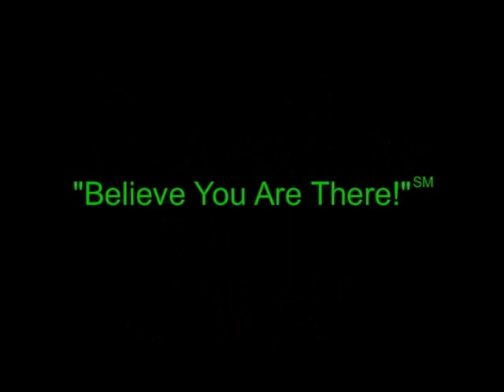20051118 - Gruvonix at Ridglea Theater - Live Wire - Fort Worth, Tx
After several months of increasingly complicated music video shoots with at least five (5) video angles and multi-channel board audio at Granada Theater in Dallas, we decided to "return to simplicity" with a core team of three people and good ol' camera mic audio with some old friends, the boys of Gruvonix.

Production notes:

Cameras:
Mark C. Lowe - stage
Leah "HighValueUnit" Jordan - Mobile Chernobyl
Bryan "von Allenschdadt" Allen - Fixed at rear of house

Editing:
Leah "HighValueUnit" Jordan - her first edit - she's a natural

Back in the day, we were torn between using 4:3 and filling up the screen on a DVD vs. 16:9 with letterbox.

One HD cam and two SD cams were in use.  The SD cams created 16:9 simply by chopping lines at the top and bottom rather than using all 480 horizontal lines anamorphically, hence the choice of 4:3 here to make maximum use of the available resolution.

This video makes use of our original "falling and spinning letters" DarkAge Video logo.  The D, A and V were meticulously crafted as a bunch of individual metal plates with rivets by HighValueUnit.  The rest of the letters simulate seven-segment digital displays.

Originally I tried spinning the letters starting from "a" and increasing, but as you can imagine, that doesn't give you much spin time to get to "ark ge ideo", so I decided to "count them down" from "z" instead for the now-classic DAV look.  This same logo appears in a single line on our DarkAge Video t-shirts of the time.